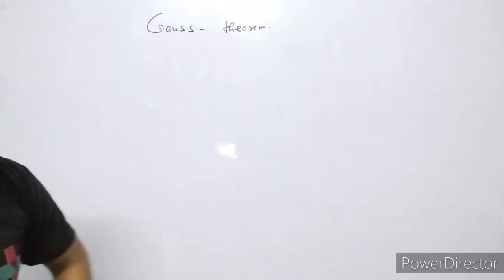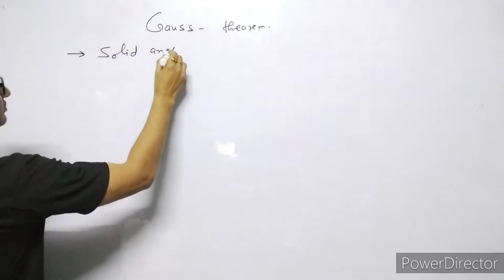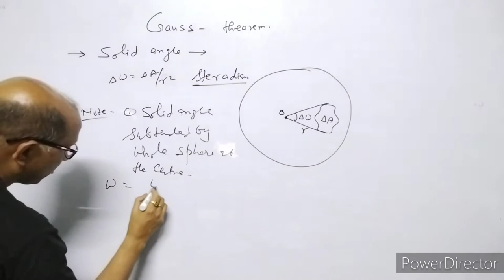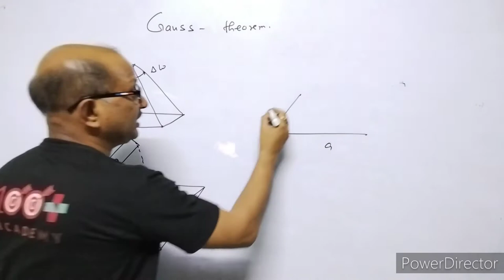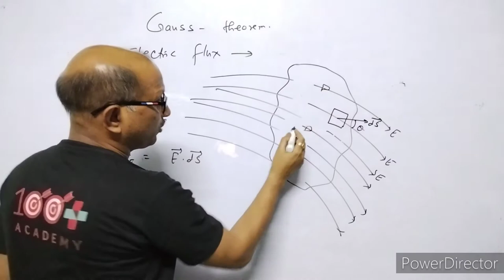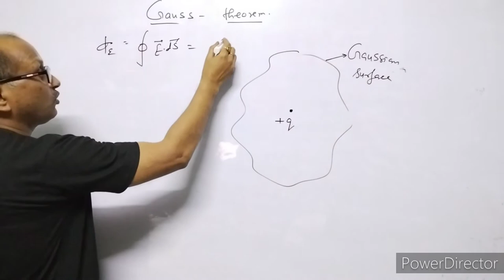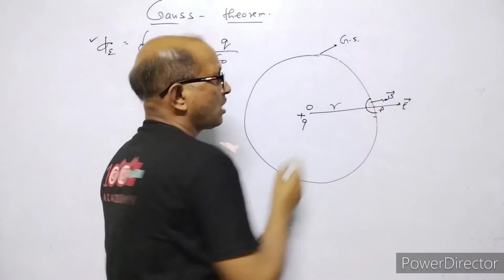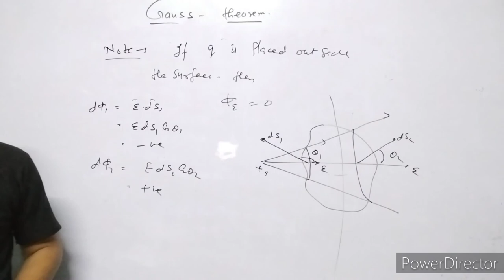XII- Physics:(1.7), Electric Flux & Gauss Theorem. BY- A. Prakash.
In this video I have discussed about Gauss Theorem.I have explained area vector, solid angle, electric flux.